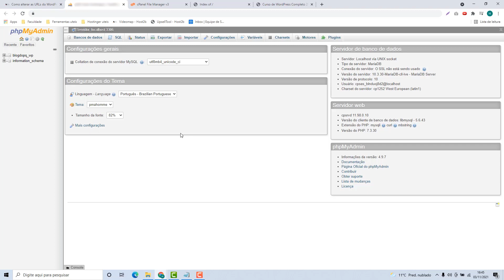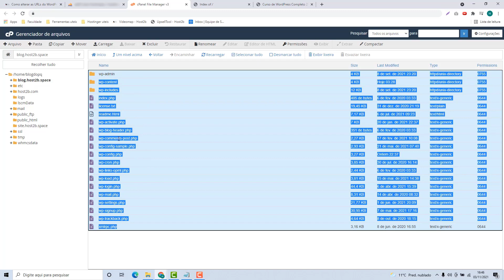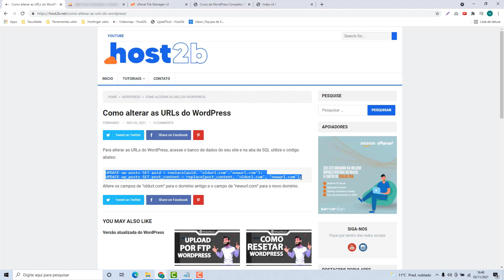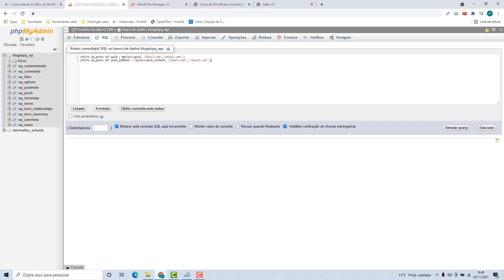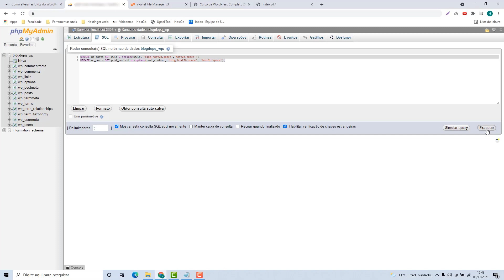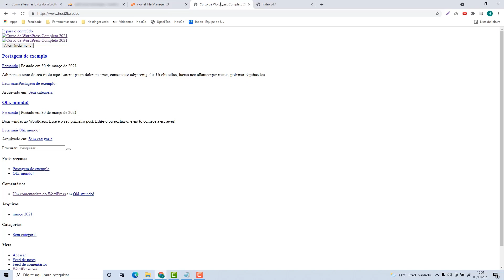Como migrar o WordPress do Subdomínio para o Domínio principal na Host4 – rápido e fácil – 2022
Aprenda Como migrar o WordPress do Subdomínio para o Domínio principal na Host4 facilmente e em poucos minutos

NOTA IMPORTANTE!!!